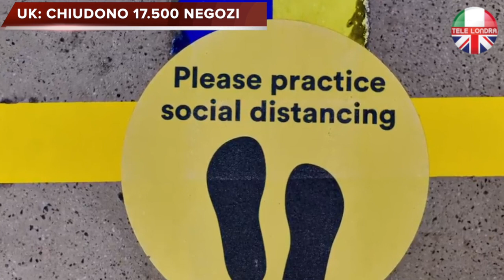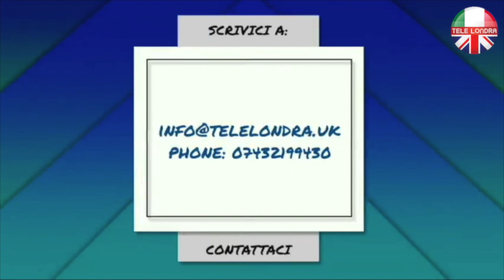La Gran Bretagna perde 17.500 negozi nel 2020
La Gran Bretagna ha perso, durante la pandemia, più di 17.500 negozi, una media di 48 al giorno, secondo i dati di Local Data Company.

Dall’analisi sono stati esclusi gli shops chiusi temporaneamente, ma che potrebbero comunque non riaprire, una volta allentate le misure in primavera.

I negozi non essenziali dovrebbero riaprire il 12 aprile in Inghilterra e Galles, e due settimane più tardi in Scozia, ma la concorrenza delle vendite online è diventata schiacciante durante la pandemia, e l’ultimo lockdown potrebbe essere stato fatale.

Molte grandi catene hanno già annunciato le chiusure definitive di tanti punti vendita, con il conseguente licenziamento di parecchi dipendenti.

La vera situazione verrà fuori tra qualche mese, quando le aziende avranno ristrutturato molti dipartimenti e si sapranno i reali danni all’economia e all’occupazione.